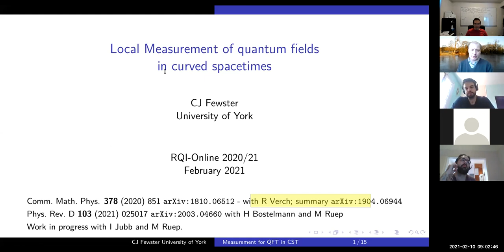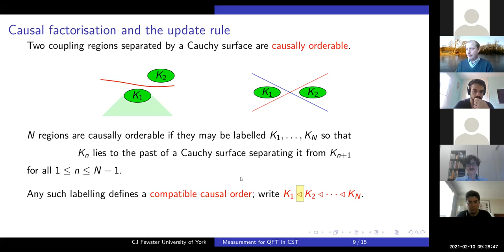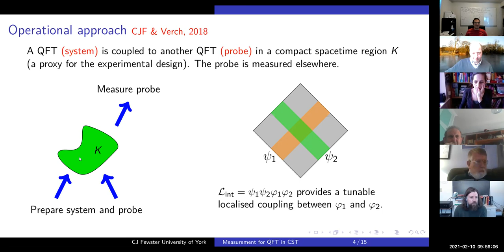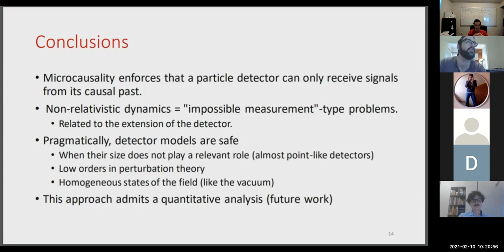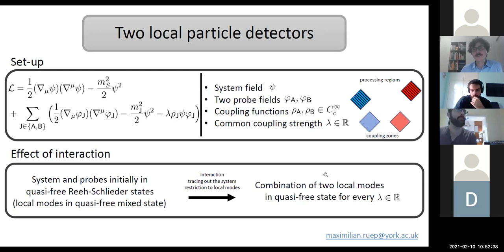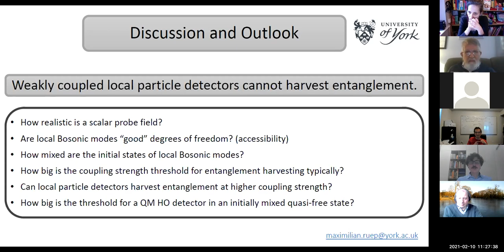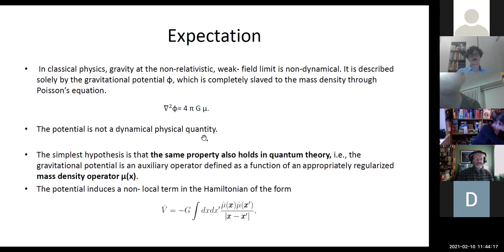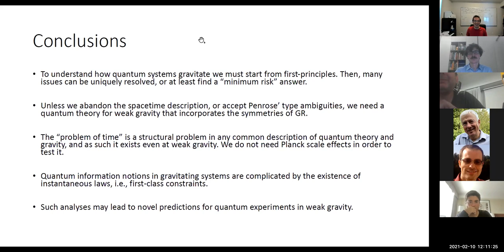Relativistic Quantum information-Online 2020/21 - Waterloo Session 03: Wednesday February 10th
Conference of the International Society for Relativistic Quantum information. RQI-Online 2020/21